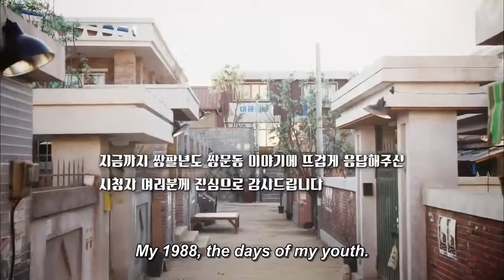Answer Me 1988 End Quotation